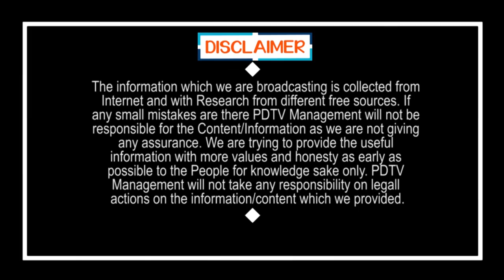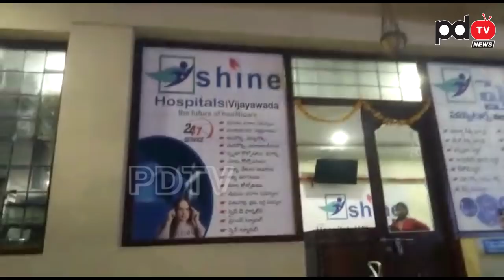Vijayawada Shine Hospital Issue|Patient Revealed the Factsవిజయవాడ షైన్ హాస్పిటల్ మోసాన్ని బయటపెట్టిన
విజయవాడ షైన్ హాస్పిటల్ మోసాన్ని బయటపెట్టిన బాధితులు